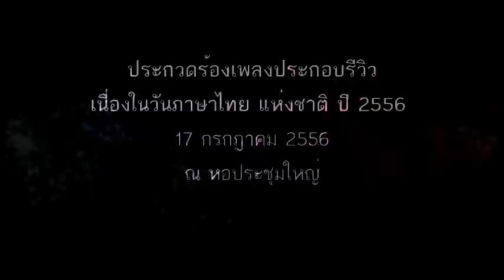น้ำตาโนราห์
คณะวิทยาการจัดการ คว้าแชมป์ ชนะเลิศ อันดับ 1  การแข่งขันร้องเพลงลูกทุ่งประกอบรีวิว เนื่องในวันภาษาไทย แห่งชาติ ปี 2556  ณ หอประชุมใหญ่ มหาวิทยาลัยราชภัฏภูเก็ต